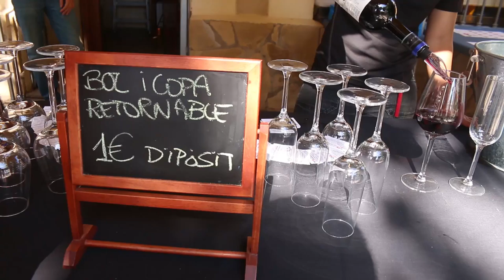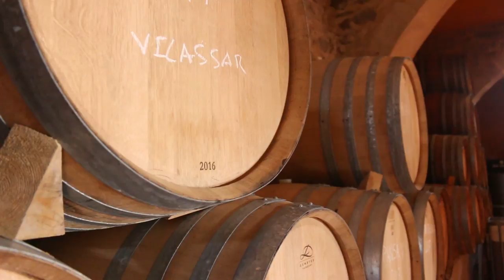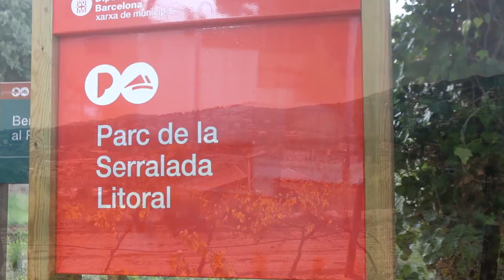Visita El Masnou 🌍 - Terra de Mar.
Un paseo por el costero pueblo de El Masnou. Muy cerca de Barcelona hay muchos lugares que visitar.

- Kreuzberg
- Break The Dayi
- Nothing As Good As This